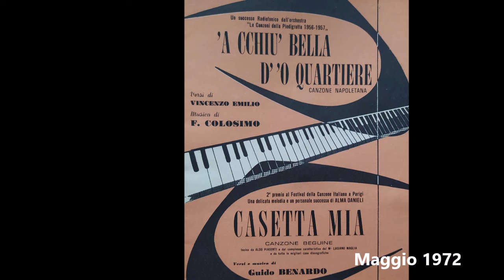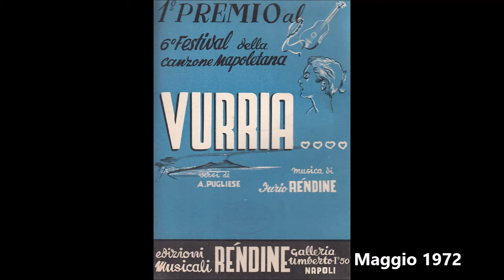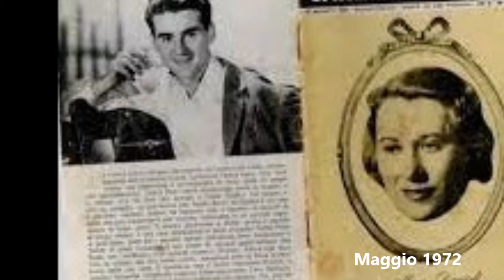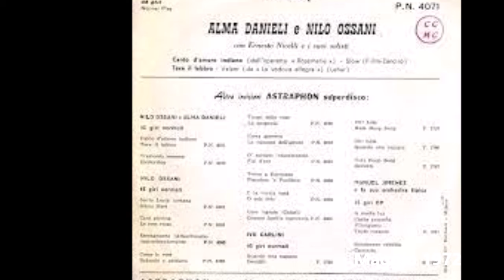Alma Danieli canta Vurria (1958)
Alma Danieli canta Vurria
Una composizione di Rendine e Pugliese, primo premio al Festival della Canzone Napoletana del 1958 con le voci di Nunzio Gallo e Aurelio Fierro. Questa è l'ìncisione del soprano Alma Danieli.